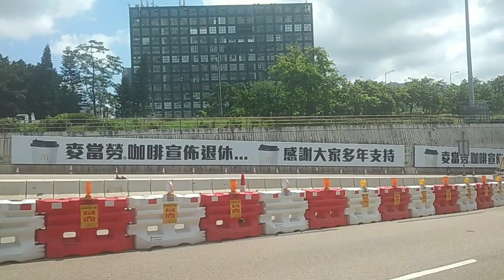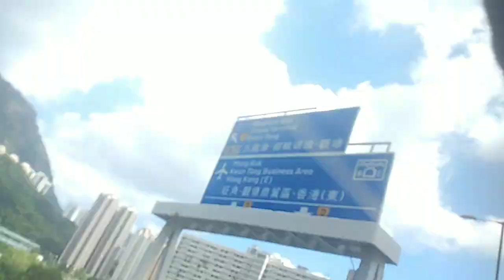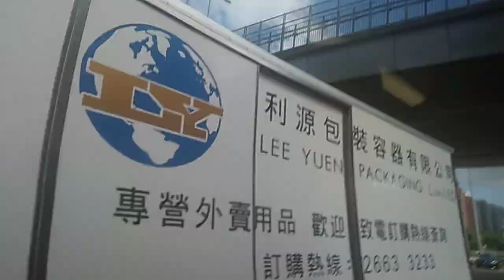VR2976+VE2317+XZ8206+WU3570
攝錄於XY4172 D070/D072 モハP072